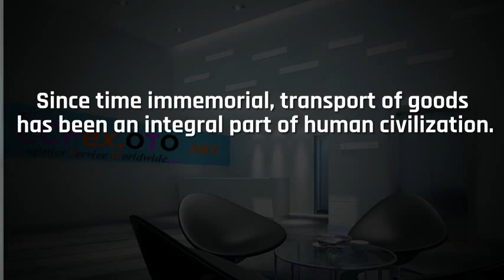Transport Of Goods | Ccf-ex.com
Since time immemorial, transport of goods has been an integral part of human civilization.In these modern times, when the world is becoming a smaller place, you can rely upon CCF-ex.com for transport of your goods.